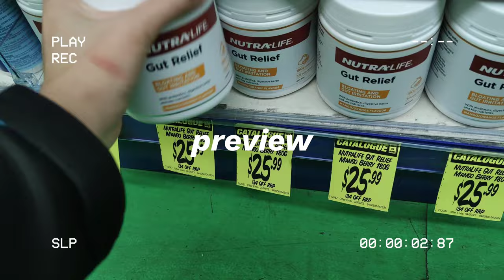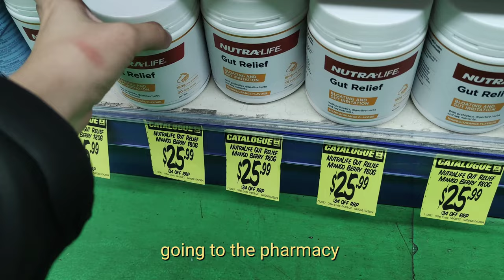Sydney vlog 🇦🇺 Aussie food is overpriced 🥲 | Bare Island | chicken inasal | Kmart haul | omurice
Hello~ I'm Nikki. I moved from the Philippines to Sydney for work. Watch me as I make homecooked meals and navigate through the changes of living life abroad ✨

Subtitles are now available in different languages :)

In this video:
00:00 preview
00:30 Kmart shopping
00:59 strength workout
01:44 japanese curry omurice
03:08 Kmart haul
03:32 random silly doge
03:59 croffle
05:10 airfryer unboxing and test run
05:46 chicken inasal marinade
06:23 chicken oil from the gods
07:00 chemist warehouse mini haul
07:25 cooking the chicken inasal
09:19 Bare Island
09:58 overpriced aussie food :(
10:36 egg salad toast
11:33 fried rice and siomai

🎶 Track: together